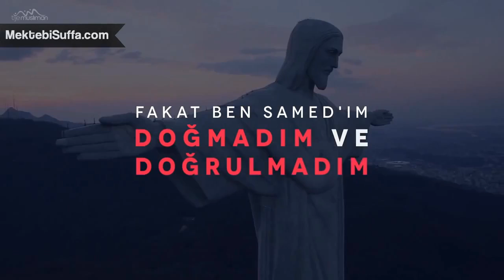Ademoğlu'nun Yaratıcı'yı Yalanlaması ve O'na Sövmesi